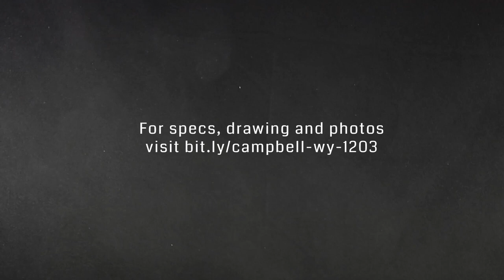Campbell County (WY) Medium Rescue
When spec’ing its new Medium Rescue, Campbell County Fire Department chose an 16′ aluminum SVI body mounted on a Freightliner M2 106 chassis, which houses an L9 Cummins 350 HP engine and Allison 3000 6-speed transmission. This Medium Rescue apparatus comes with Michelin XDN2 grip tires, dual 25’’ round Stutter Tone air horns, Warn TI-S heavy duty winch and much more.

See the full specs, drawings and photos of this truck